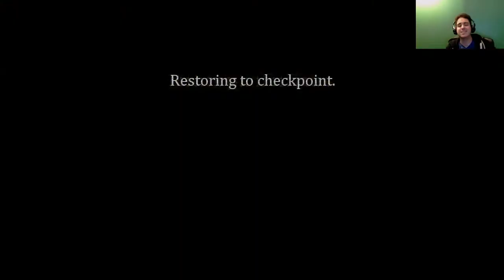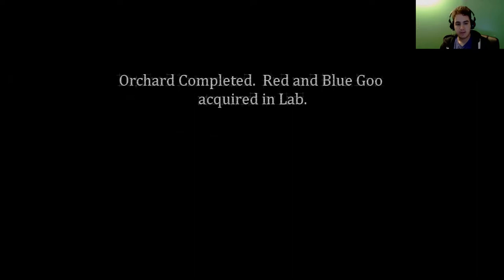What is VESSEL?!| VESSEL Game | Commentary playthrough | part 15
Favoriting/Liking helps me out a lot and I really thank you for that!

What is Vessel? Well it is a Puzzle-platform game, that is a Frustrating Game at times, but some Funny moments and Fun Puzzles in it. The water Physics are awesome and very Colorful world. Very short Movies so right into the action of the Play Time. It was very Tricky for me as you might find out while watching through the Commentary... lol